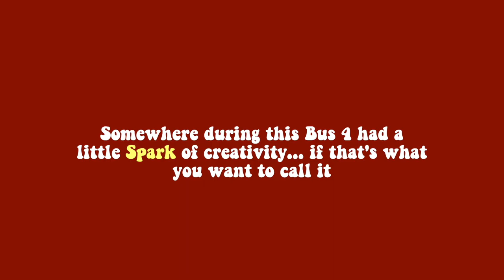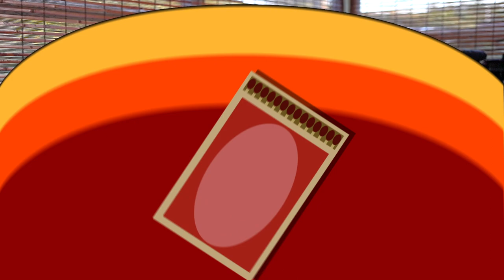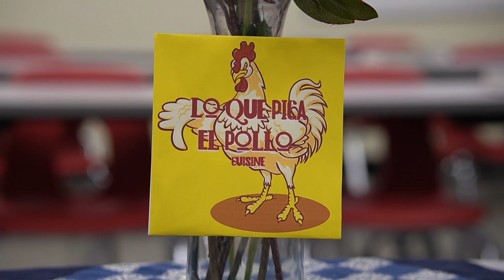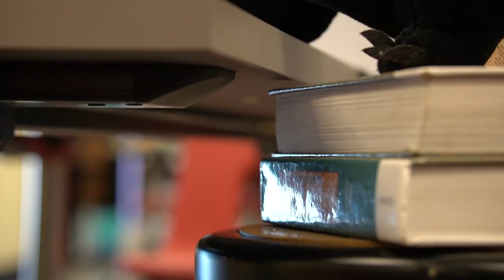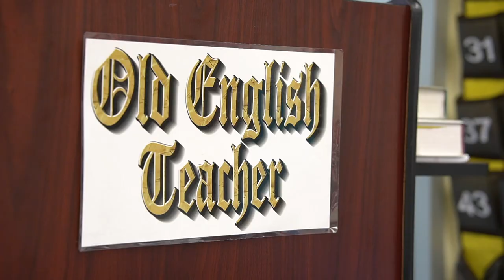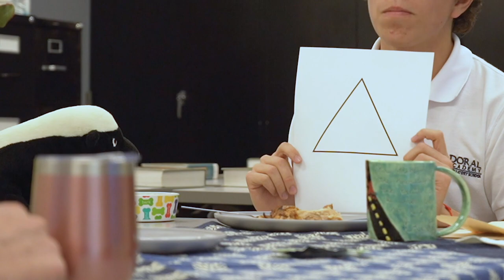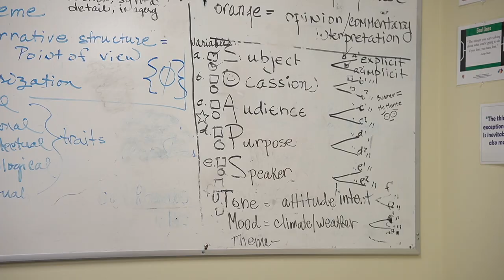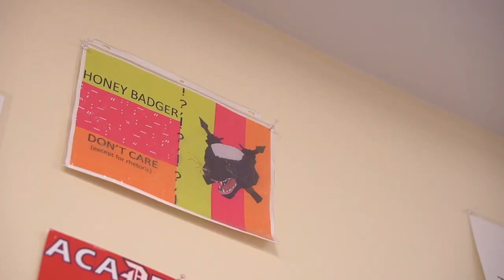THE SPARK | Season 1, Episode 1